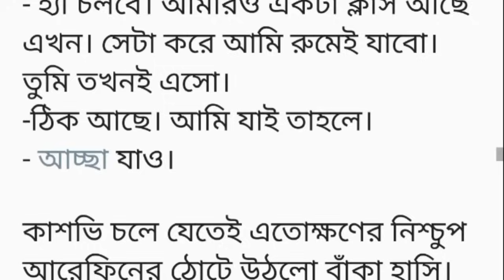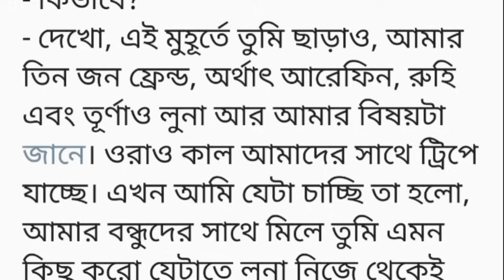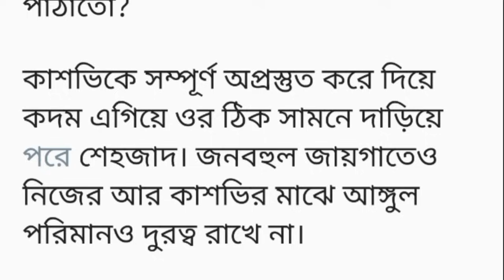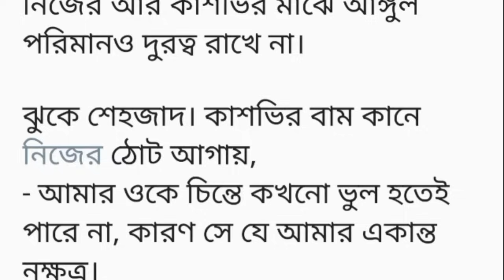আমার_একান্ত_নক্ষত্র ||২য় অংশ||কনফারেন্স রুমে এমন একটা আশ্বর্যজনক চমক পাবে তা কষ্মিকালেও আশা করেনি